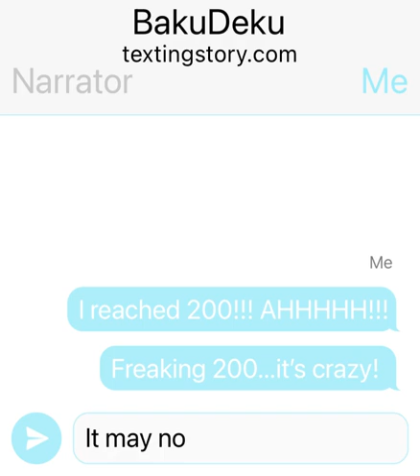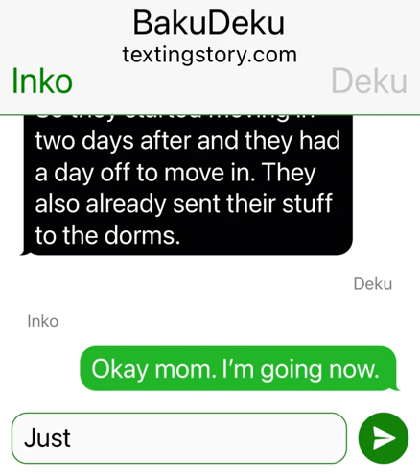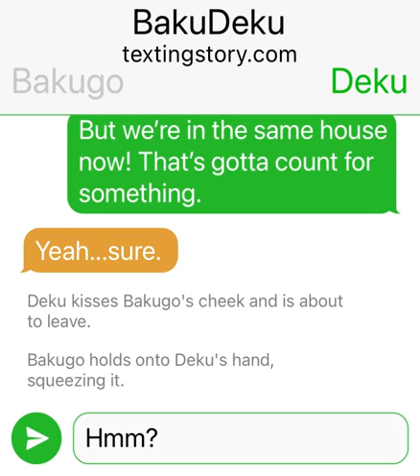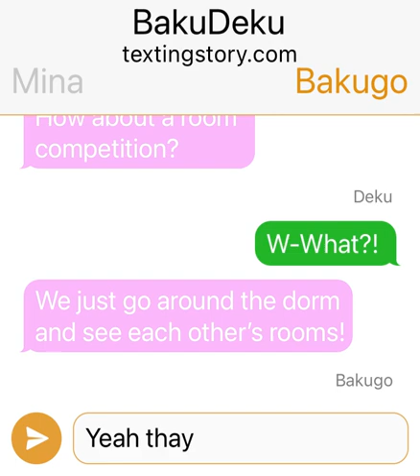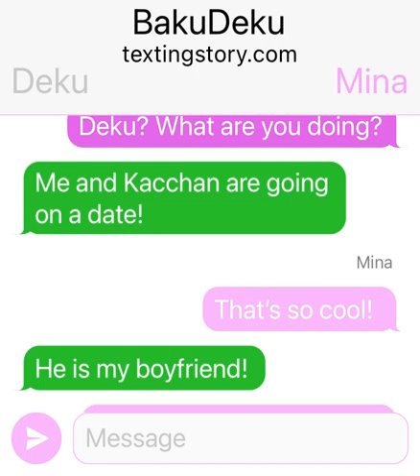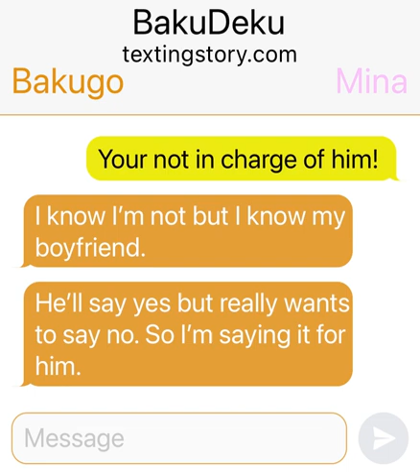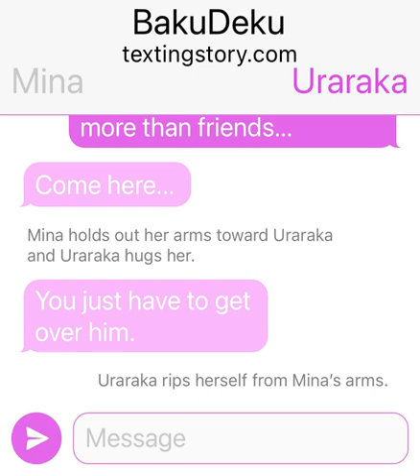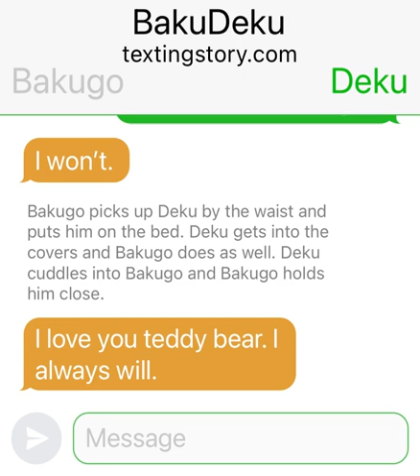Trust and Love | BakuDeku Texting Story EP 9